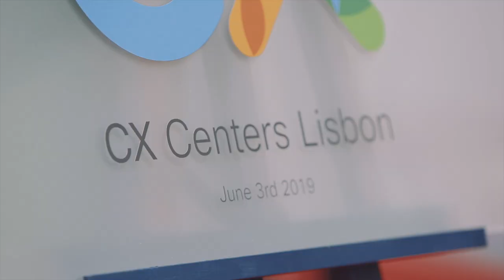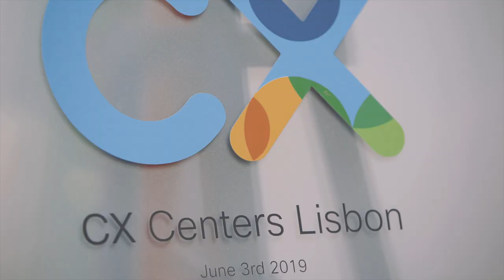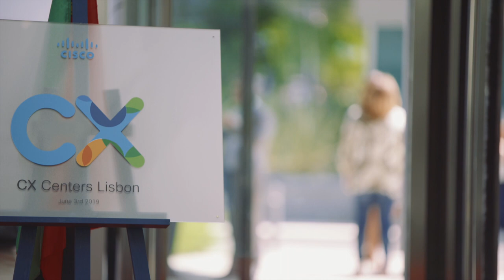CX Center Lisbon - Opening Event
Cisco continues to invest  in Portugal and celebrated the opening of its CX Center in Lisbon last week, June 3rd.  The important partnership was highlighted by  Dr. Pedro Siza Vieira, Minister of Economy of Portugal, Dr. Francisco Rocha Gonçalves, Deputy Mayor of Oeiras, Antonis Tsiboukis, Cisco Leader for Portugal, Greece, Cyprus and Malta, and Phil Wolfenden, Vice President of CX Centers EMEAR.